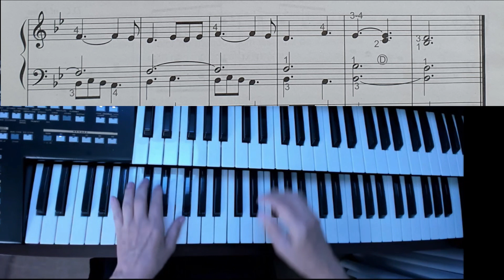Volume 2 Estudo 17 passo a passo prof Lady Nilza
Volume 2 Estudo 17 passo a passo com contagem e metrônomo E PEDALEIRA